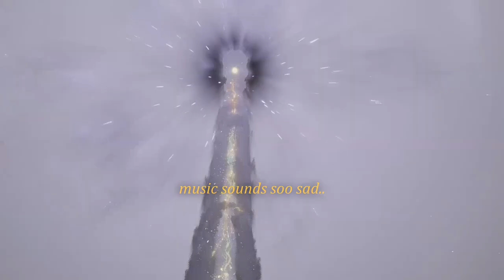Owlden Ring [No Commentary]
Truly an Elden Ring player of all time~